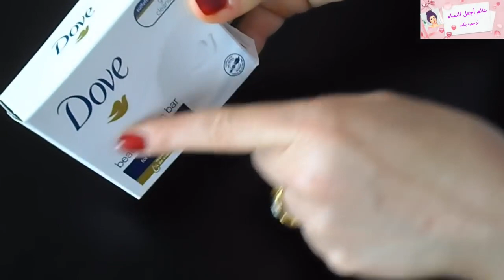الوصفة السحرية لدارت ضجة فالكروبات كاع البنات لجربوها شهدو بقوتها فتبييض الوجه والجسم من التصبغات